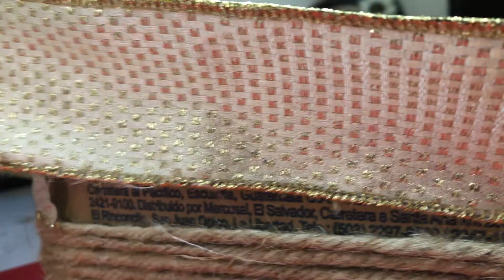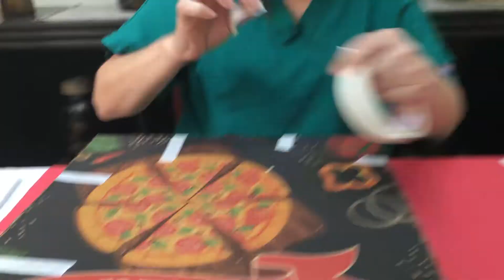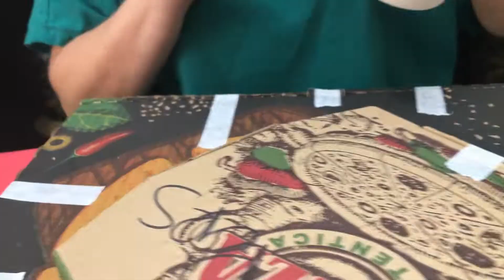Haz tu Propio Centro de Mesa Navideño (Reciclando) | Make your own X-mas Centerpiece (Recycling) 🎄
¡Feliz Navidad! 🎄 En este video te enseño como hacer centros de mesa  navideños con materiales reciclados que tienes en casa.
Materiales:
Centro de Mesa Dorado:
- Caja de cartón
- Cuchillo
- Lápiz
- Regla
- Lazo de Yute
- Listón Para moñas
- Pistola de silicon
- Puntas de Sillicon
- Sillicon frio
- Ramas (de tu árbol de navidad viejo)
- Portavelas
- Candelas
- Esferas navideñas
- Piñas
- Piñas Bebés
Centro de Mesa Rojo:
- Cajas de Pizza ( una pequeña y 1 grande)
- Tubos de Cartón
- Masking Tape
- Servillatas
- Cola Blanca
- Agua
- Pincel
- Recipiente
- Sillicon frio
- Listón para Moñas
- Piñas
- Piñas Bebés
- Pistola de Sillicon
- Puntas de Sillicon
- Esferas Navideñas

Merry Christmas! 🎄 In this video I show you how to make Christmas centerpieces with recycled materials that you have at home.
Materials:
Golden Centerpiece:
- Carton box
- Knife
- Pencil
- Rule
- Jute bow
- Ribbon for bows
- Silicone gun
- Silicon tips
- Cold chair
- Branches (from your old Christmas tree)
- Candle holder
- Candelas
- Christmas spheres
- Pineapples
- Baby Pineapples
Red Table Center:
- Pizza Boxes (one small and 1 large)
- Cardboard tubes
- Masking Tape
- Servillatas
- White glue
- Water
- Brush
- Container
- Cold chair
- Ribbon for Bows
- Pineapples
- Baby Pineapples
- Silicon Gun
- Silicon tips
- Christmas Spheres